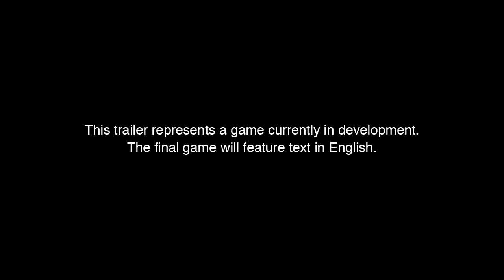KINGDOM HEARTS 3 - D23 Expo Japan 2013 Gameplay Trailer